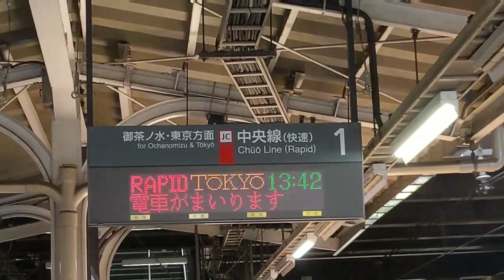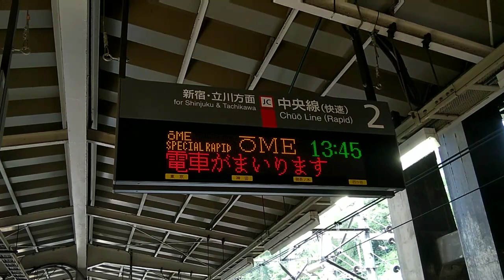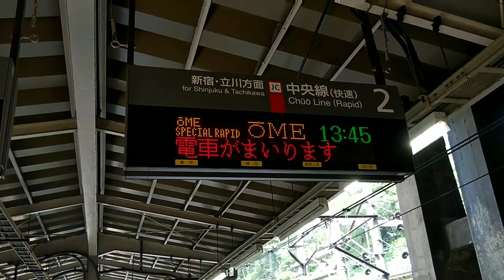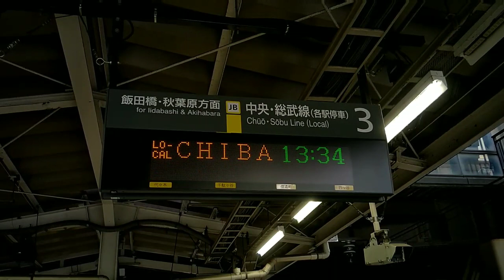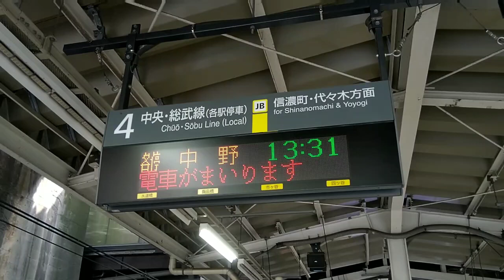JR東日本 四ツ谷駅 ATOS接近放送・発車メロディー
JR東日本四ッ谷駅の接近放送・発車メロディーを収録

メロディー短めなのでご了承下さい。